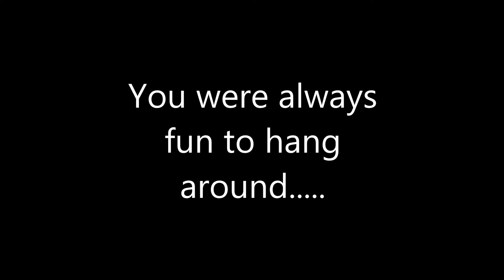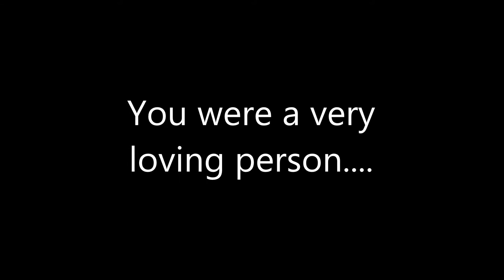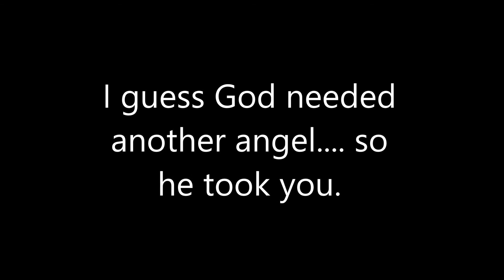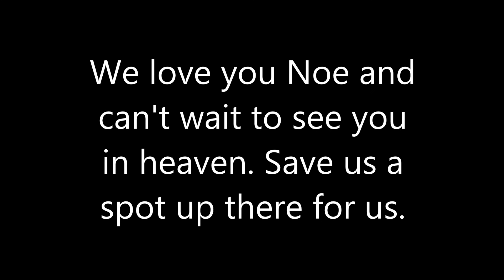Rest In Paradise Noe Gonzalez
My remembrance video to you.